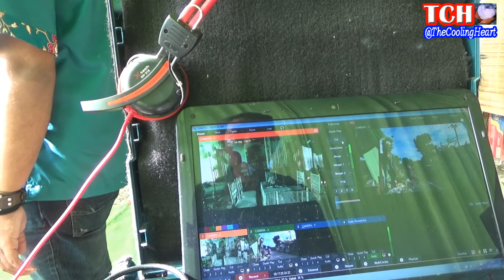Video Smooth Hasil Camera Handycam Sony HDR CX405 dengan Modif Stabilizer Zhiyun Smooth 4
SUASANA PERSIAPAN RESEPSI PERNIKAHAN TUKANG SHOOTING, SOUND SYSTEM TERPENTING IBU-IBU BAGIAN DAPUR

LAGU & PANTUN PENGANTIN BARU - SUNGGUH SENANGNYA PENGANTIN BARU MALAM PERTAMA OH MALU- MALU

SANTAI BANGET JURU SHOOTING BEKERJA PAKAI VMIX, BISA DISAMBI SUGUH-SUGUH DLL

Video Suasana Pernikahan & Resepsi Pasangan Pengantin Mila & Andhi, Semoga Menjadi Pasangan yang Sakinah, Mawaddah & Warrahmah. Aamiin
Document Video Camera Handycam Sony HDR CX 405 dengan Stabilizer Zhiyun Smooth 4